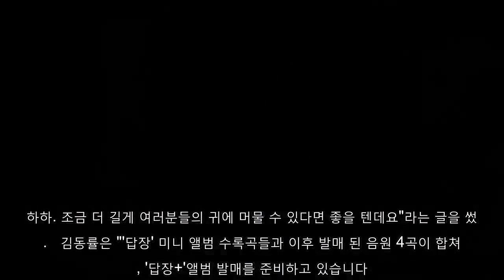김동률, 리패키지 앨범 '답장+' 발매..LP도 제작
뮤지션 김동률이 리패키지 앨범 '답장+'를 발매한다.   김동률은 지난 27일 SNS를 통해 "'여름의 끝자락'을 들어주신 분들, 모두 감사합니다. 제가 기대한 것보다도 더 많은 분들이 좋아해 주시는 것 같아서 기분이 좋네요. 올해만큼 여름이 끝나가는 것을 아쉬워했던 적은 없었던 것 같습니다. 하하. 조금 더 길게 여러분들의 귀에 머물 수 있다면 좋을 텐